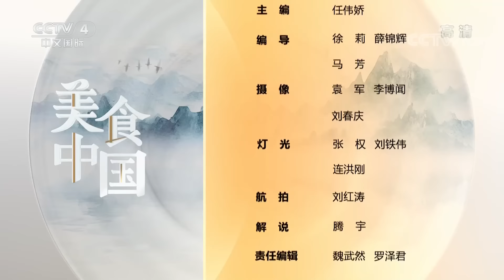《美食中国》竹筒饭 竹筒烤鱼 竹筒炖鸡 藏在竹筒深处的自然美食 每一样食材都包含满满竹香 20221128 | 美食中国 Tasty China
本期美味：作为古代诗人的灵感缪斯，与竹有关的多是些清幽风雅之物，而对于竹林人家，竹子也许不似文人那般浪漫，但他们与房前屋后的翠竹日夜相伴。冬春采笋，夏制笋衣、笋干，秋伐老竹，吃竹、用竹，竹中寻乐，这就是竹林人家独有的浪漫生活。